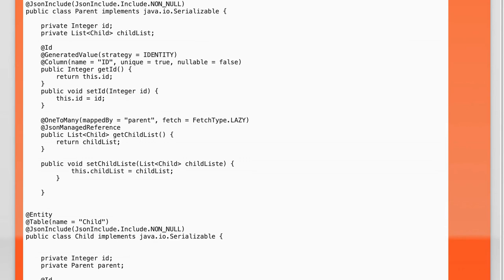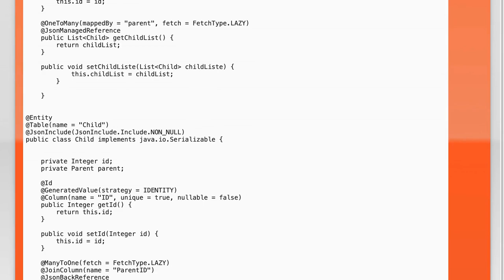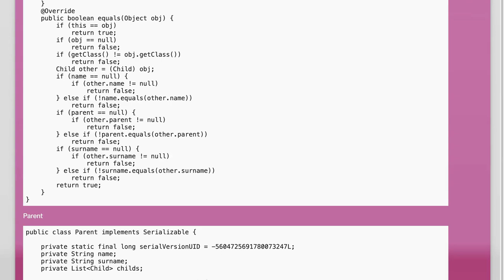How to Fetch Parent ID in Bidirectional Hibernate Mapping: A Complete Guide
In this video, we delve into the intricacies of bidirectional Hibernate mapping, focusing specifically on how to effectively fetch parent IDs. Understanding this concept is crucial for developers working with relational databases in Java applications, as it enhances data retrieval and management. Join us as we break down the process step-by-step, providing clear examples and best practices to ensure you can implement these techniques in your own projects.

Today's Topic: How to Fetch Parent ID in Bidirectional Hibernate Mapping: A Complete Guide

Related to